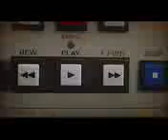Air ball President Obama goes 2 for 22 Rough Cuts